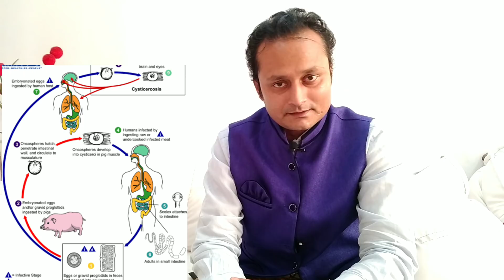पत्तागोभी खाने और ब्रेन के कीड़े में क्या है संबंध?सच और झूठ।cabbage and Neurocysticercosis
पत्तागोभी खाने और ब्रेन के कीड़े में क्या है संबंध?सच और झूठ। cabage and Neurocysticercosis

पत्ता गोभी से ब्रेन में कोई कीड़ा पंहुच जाता है, इस सबंध में बहुत से भ्रामक तथ्य प्रचलित हैं। यूट्यूब वीडियो भी हैं, अखबारों में भी है।

दरअसल यह कीड़ा क्या है? कितना खतरा है? क्या खाना चाहिए या नहीं? क्या बचाव हैं मैंने इस वीडियो में बताए हैं।

deworming with single dose of albendazole is effective in getting rid it off from intestine..

WHO and govt of India has launched a program to give Albendazole to primary school children.

फेसबुक पर मेरे मित्र बनने निम्न लिंक को tap करें।

आपका
डॉ अव्यक्त

स्वस्थ जन
समृद्ध राष्ट्र।